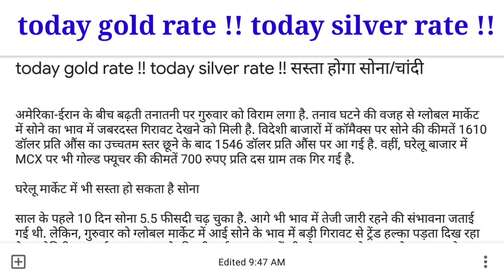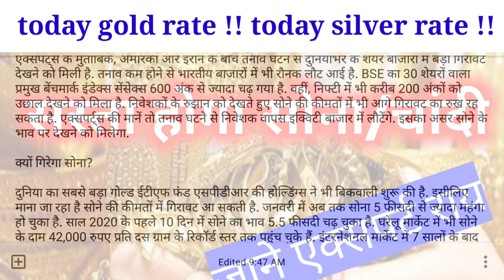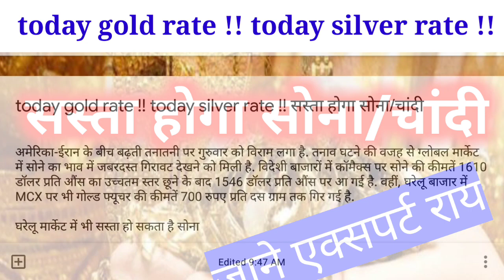today gold rate !! today silver rate !! सस्ता होगा सोना/चांदी